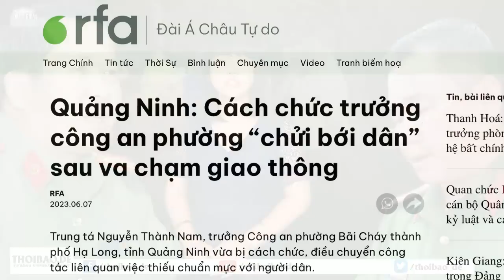Quảng Ninh: Cách chức trưởng công an phường “chửi bới dân” sau va chạm giao thông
Trung tá Nguyễn Thành Nam, Trưởng Công an phường Bãi Cháy thành phố Hạ Long, tỉnh Quảng Ninh vừa bị cách chức, điều chuyển công tác liên quan việc thiếu chuẩn mực với người dân.